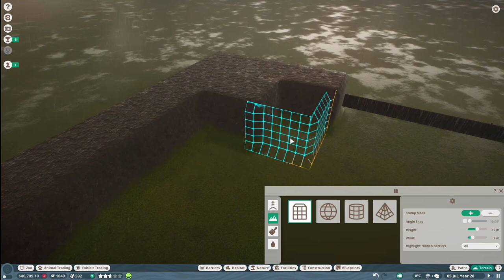Bison and Pronghorn: Habitat, Enrichment, Feeding and Social Franchise Mode - Planet Zoo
Planet Zoo Silver Springs Zoo:  In today's episode we visit our zoo, Silver Springs Zoo.  Our next animal habitat will be for the American Bison and the Pronghorn.  We will make them comfortable with all of their needs:  feeding, enrichment and habitat needs.  Balancing income and expenses, staffing requirements and guest needs.